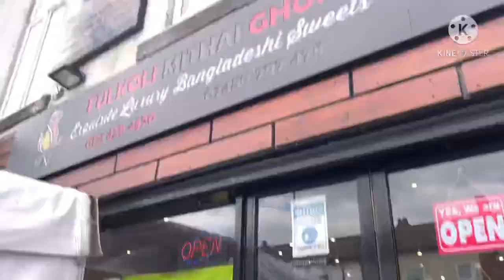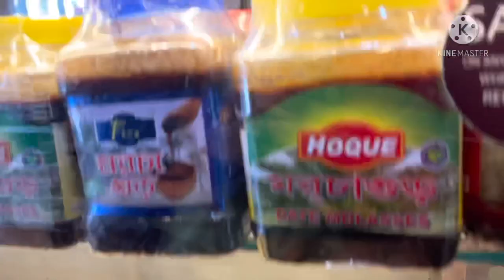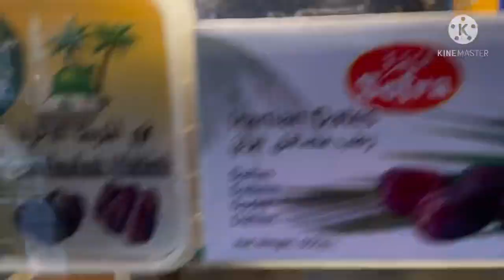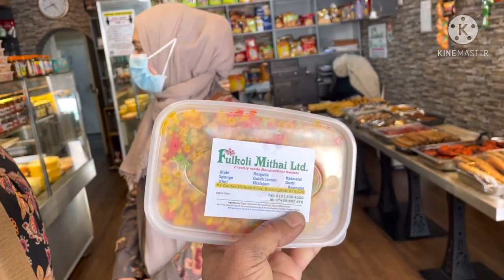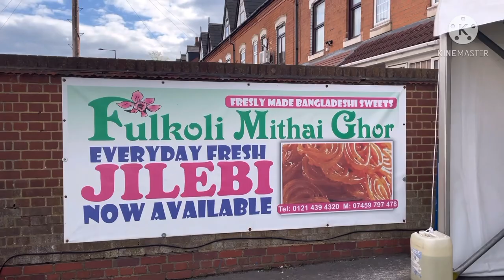Birmingham here I come for my lamb shank￼ / Eid special￼ 2021￼￼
Done my Eid in Birmingham￼ Went to visit my nephew who invited us specially for the lamb shank that he prepared for me to eat that was nice

So Eid Mubarak to everyone